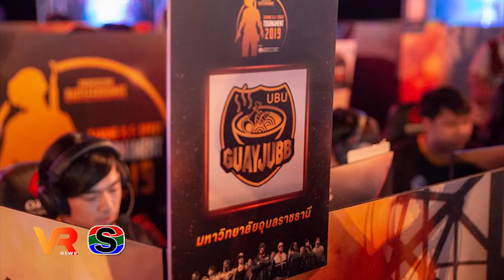นศ.ม.อุบลฯ คว้า 1 แสน แชมป์ประเทศไทย แข่งขัน eSport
ทีม นศ.ม.อุบลฯ คว้า 1 แสน แชมป์ประเทศไทย แข่งขัน eSport รายการ SYNNEX GAMING &amp; E-SPORT PUBG TOURNAMENT 2019